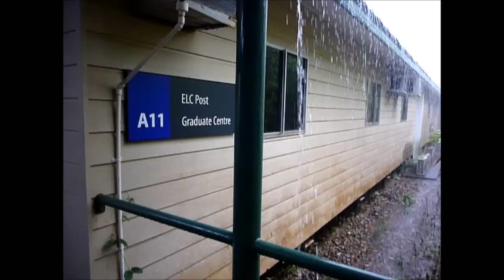Welcome to the Tropics! (... and don't forget your umbrella)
Ich bestaune den ersten tropischen Regen in Cairns seit meiner Ankunft. Der Regen trommelt auf die Dächer des JCU Campus. Wunderbares Getöse. Endlich mal schlechtes Wetter!

I marvel at the heavy tropical rain in Cairns. The rain falls on JCU's tin roofs like drums. What a delightful roar. Bad weather, finally!